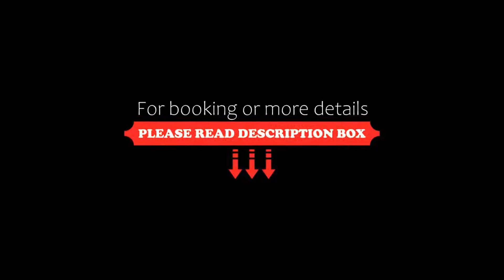OYO 18759 Nirvana Guest House, Shillong, India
About Property:
You're eligible for a Genius discount at OYO 18759 Nirvana Guest House! To save at this property, all you have to do is sign in.
OYO 18759 Nirvana Guest House provides accommodation in Shillong. The hotel also offers free WiFi and free private parking.
At the hotel the rooms are equipped with a wardrobe, a TV and a private bathroom.
Cherrapunji is 37 km from OYO 18759 Nirvana Guest House, while Mawlynnong is 41 km from the property.
Property Type: Hotel
Address: Nongrimmaw, Laitumkhrah, , 793003 Shillong, India
Searching For
1. OYO 18759 Nirvana Guest House - Shillong - India
2. OYO 18759 Nirvana Guest House - Shillong - India Address
3. OYO 18759 Nirvana Guest House - Shillong - India Rooms
4. OYO 18759 Nirvana Guest House - Shillong - India Amenities
5. OYO 18759 Nirvana Guest House - Shillong - India Offers and Deals
Audio Credit:
Track Title: Reasons To Hope
Artist: Reed Mathis